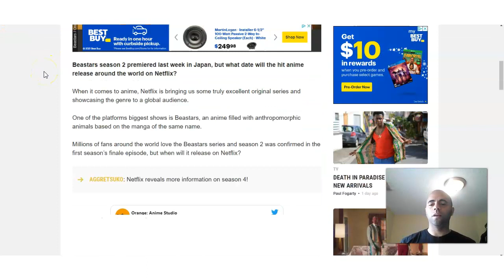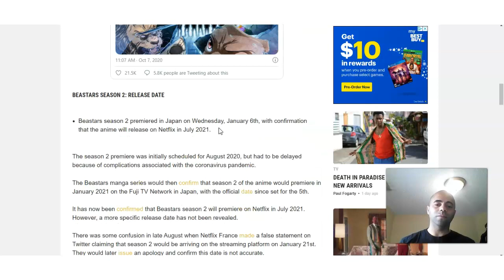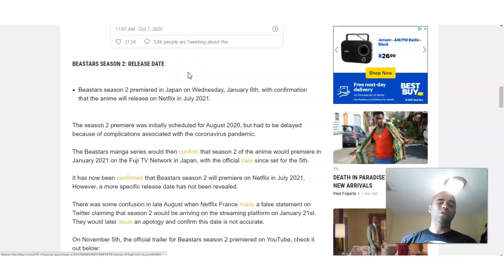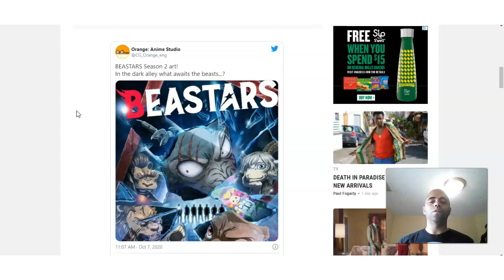Netflix Beastars Season 2 Release Date Confirm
Beastars season 2 really is coming this July 2021. Dont miss it.